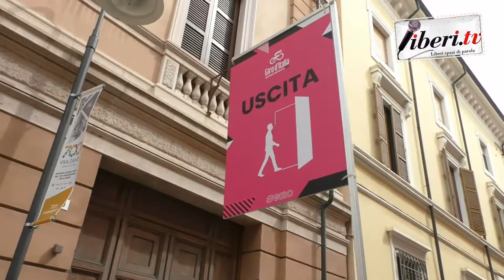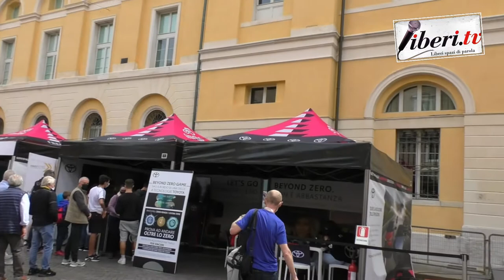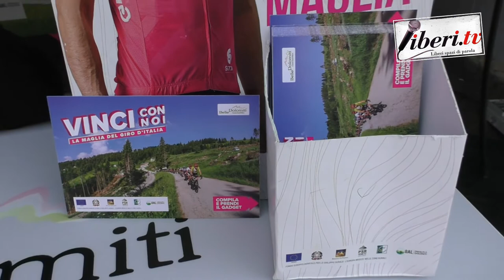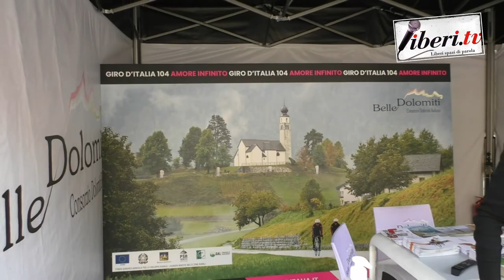Giro d'Italia 2021 - Open Village a Ravenna - Tappa 13 (Ravenna - Verona)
Giro d'Italia 2021 - Open Village a Ravenna - Tappa 13 (Ravenna - Verona) - 21 maggio 2021 - A cura di Antonio Abbruzzese,  Giuseppe Girolamo, Filippo Mazzullo, Riccardo Cristiano, Gianni Colacione.